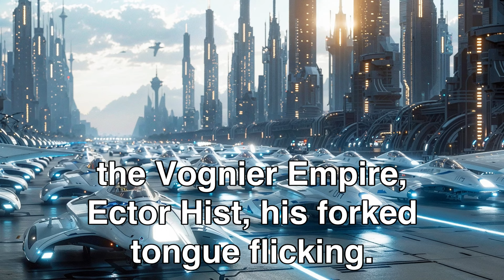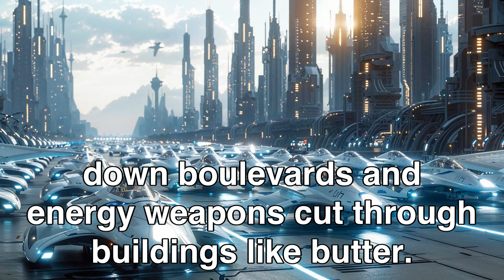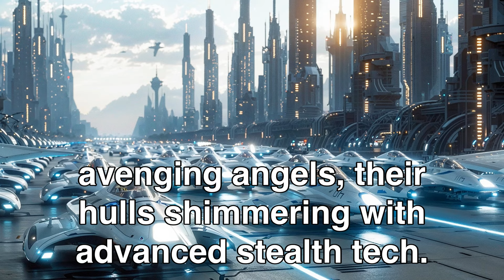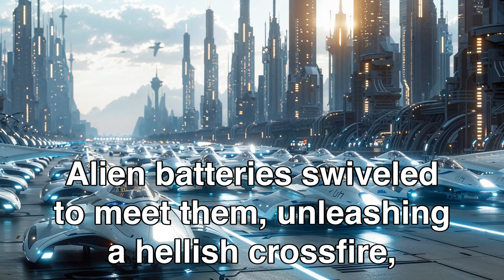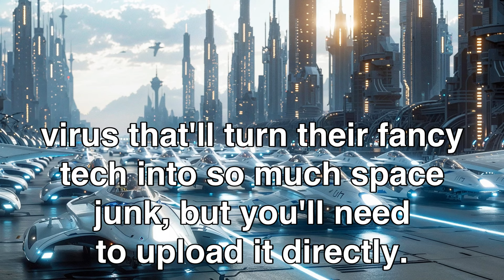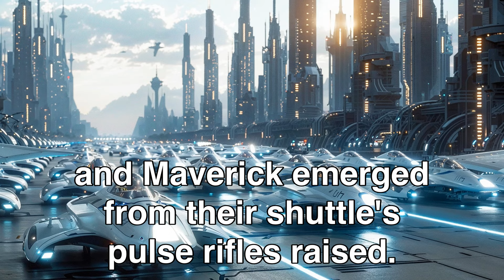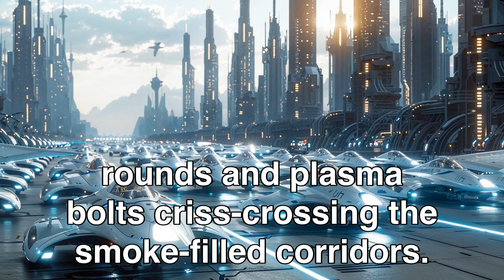They Laughed at Earth's Ships... Until Humans Blew Theirs to Smithereens!